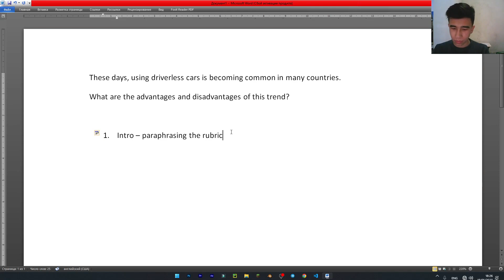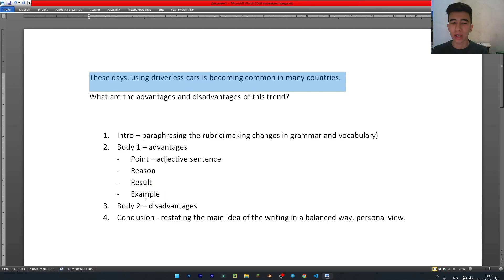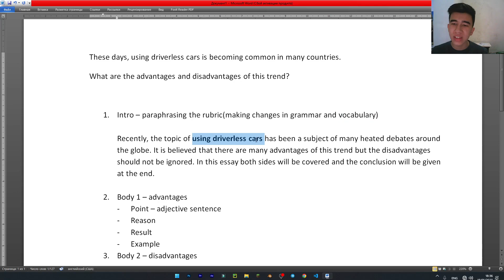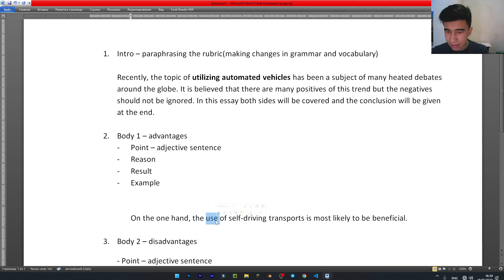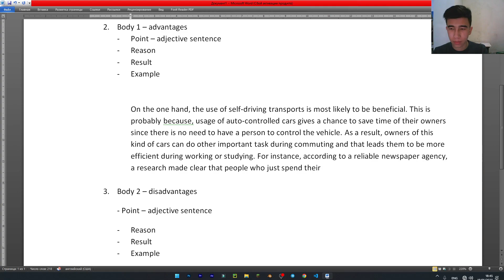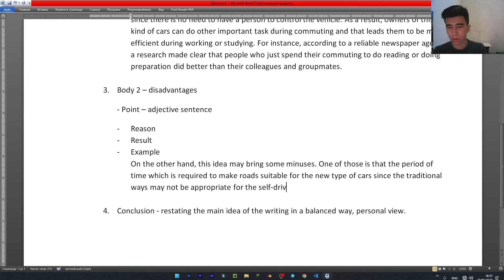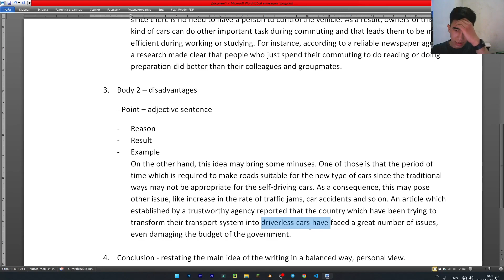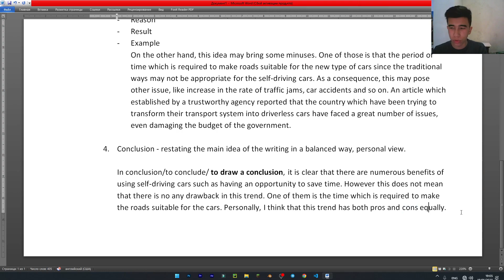How to write Advantage & disadvantage essay